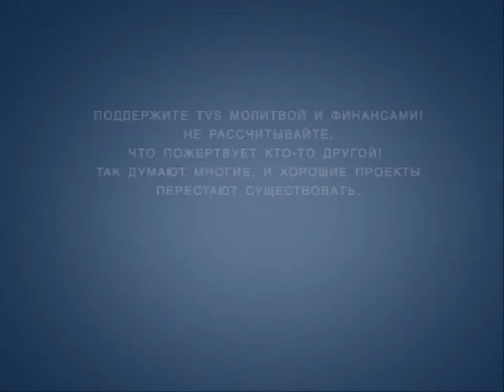TVS HS 204 Rus 50 Военный и послевоенный период